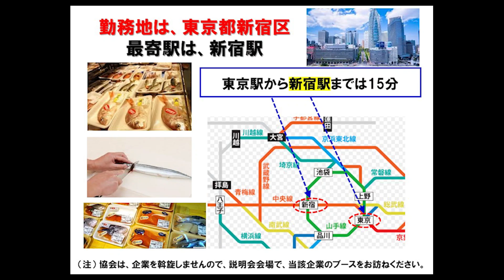【11月25日（金）15：00】Seafood processing, salse／Tokyo／food co ：魚の加工・販売／東京／水産加工会社